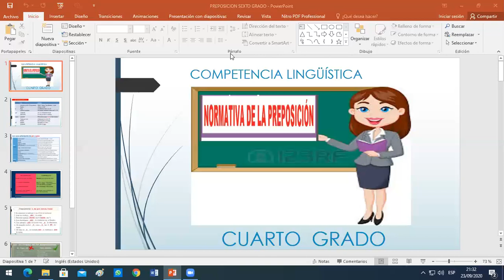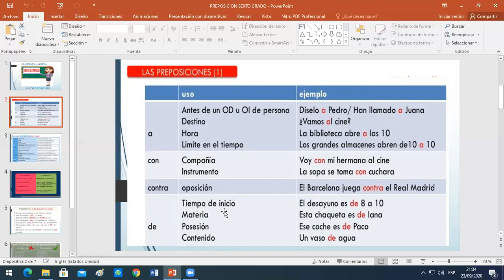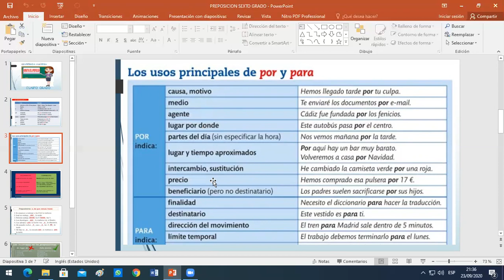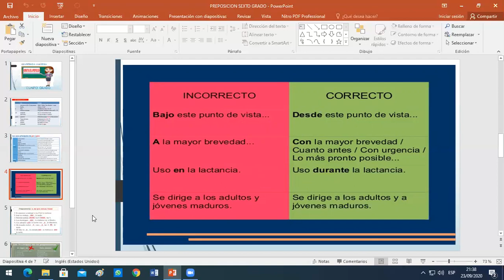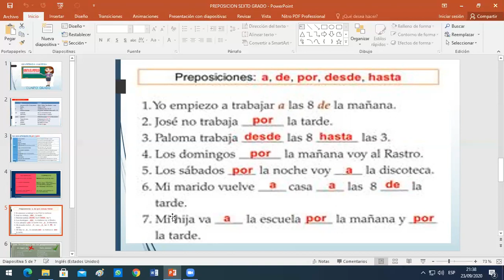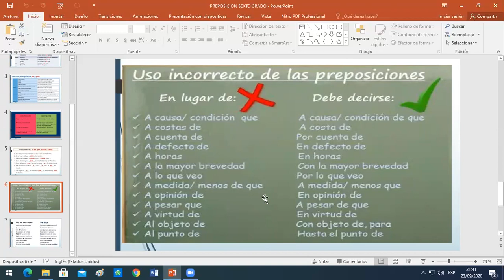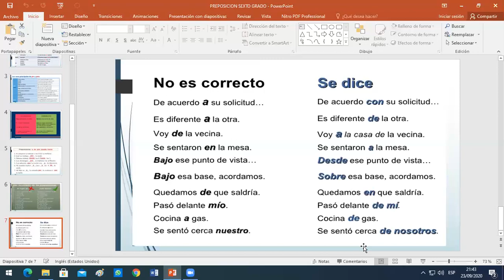NIVEL:PRIMARIA/ CURSO:COMPETENCIA LINGÜÍSTICA / III BIMESTRE/ MISS:ZOILA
TEMA: NORMATIVA DE CATEGORÍAS INVARIABLES :PREPOSICIONES/ CUARTO GRADO